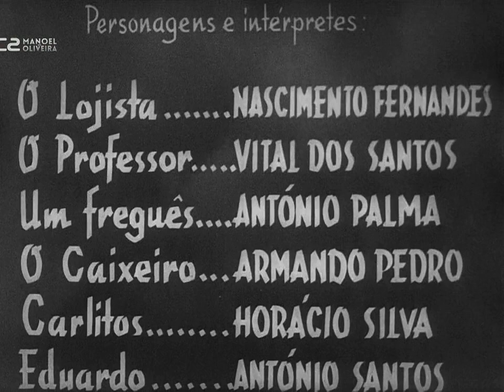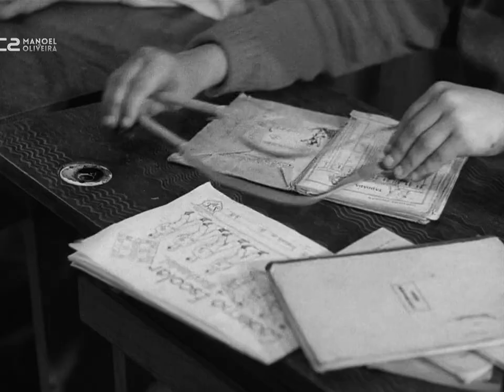ANIKI BOBO 1942 Manoel de Oliveira